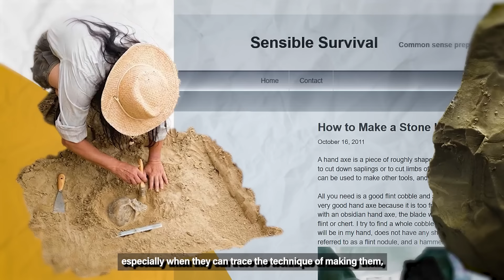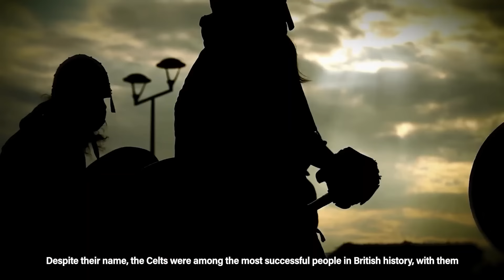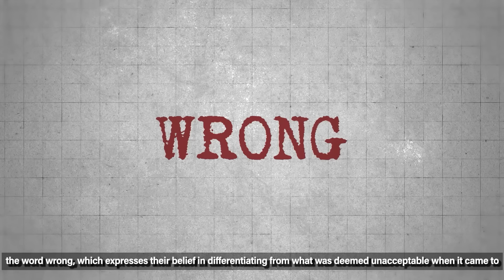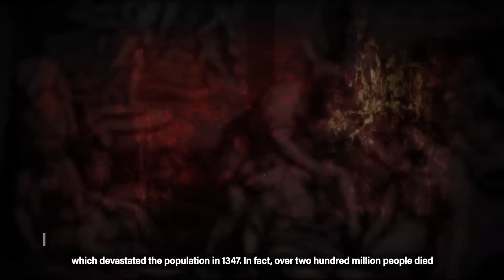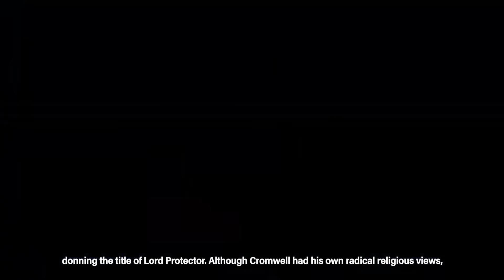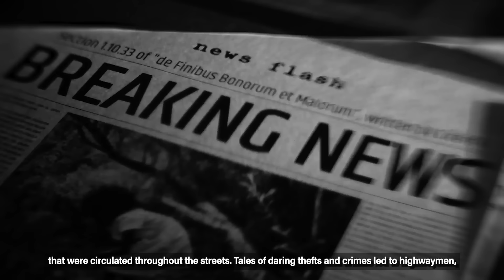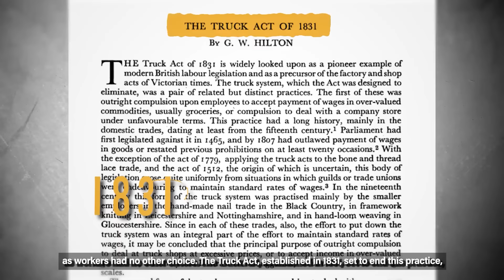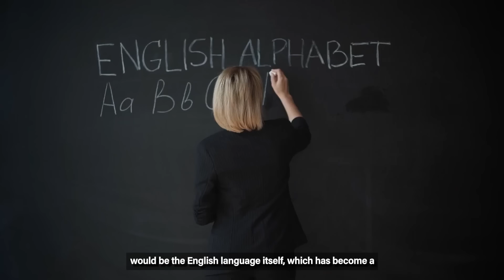The ENTIRE History of The United Kingdom | History Documentary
The Complete History of The United Kingdom | A Beginning To Now Production

The land of Britain was once considered a myth by the mighty Roman Empire.
To them, it was nothing more than an old legend.

This would change in the year 55 BC, when Julius Caesar set his sights on this fabled island and sailed towards its shores.

The historical discovery would end in defeat.
Almost a century later, the Romans found glory when Roman Emperor Claudius stepped foot on British soil.

Here they conquered magnificent castles and cities, and left their mark on the land.
They set their eyes on Stonehenge, using the sacred site for their worship and rituals.
Londinium was established, and the Romans seized control of the land.

But what happened next in the history of the United Kingdom? To understand the story of this fascinating land, we must start from the very beginning…

The United Kingdom has played a huge role in developing democracy, literature, and science all around the world. In the 19th century, at the peak of its growth, the British Empire was spread over a quarter of the globe. In fact, It was once said that the sun never sets on the British Empire, which is a testament to how much influence the country had on the world.
We will take a look right back to the birth of the country, which was to become one of the most powerful and widespread civilizations on the planet.

00:00:00 United Kingdom Begins...
00:11:05 Bronze Age
00:15:55 Iron Age
00:19:54 Roman Britain
00:28:38 Viking Britain
00:33:55 Medieval Britain
00:48:33 The Tudors
00:57:41 Stuart Britain
01:10:07 Georgian Britain
01:22:07 Victorian Britain
01:32:25 Modern Era